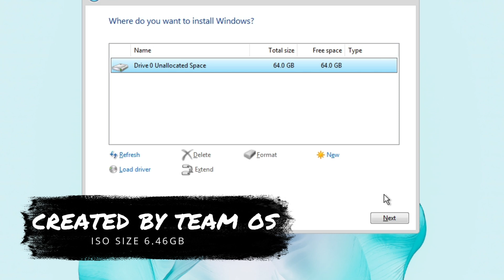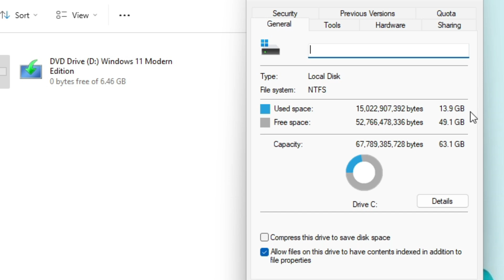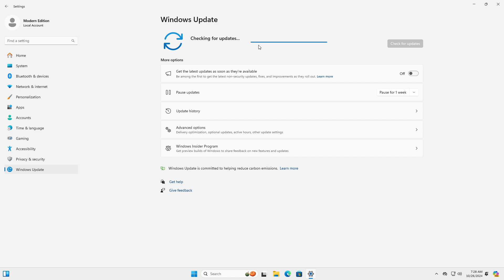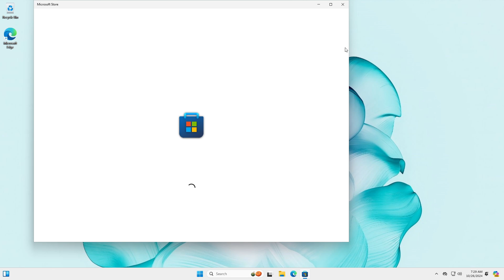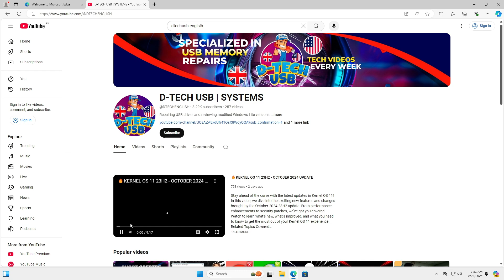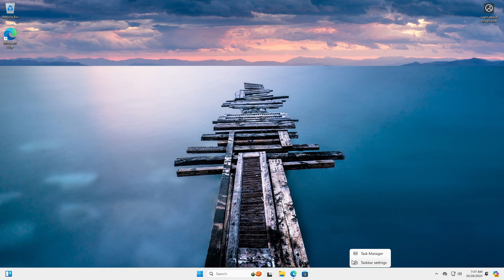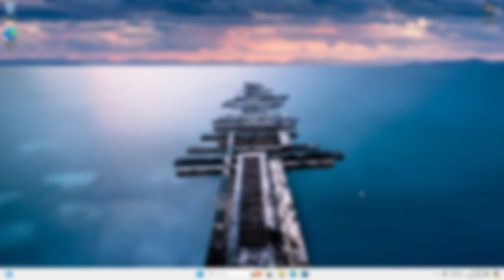How to Install Windows 11 Lite - You Won't Believe How FAST is it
🎁How to Install Windows 10 Lite Get ready for a visual overhaul like no other! Windows 11 is rumored to be getting a major modern makeover in 2024, and we can't wait to dive in and explore the exciting new features and design changes that are coming our way. From faster performance to a sleeker UI, we'll cover everything you need to know about the future of Windows. Stay ahead of the curve and join us as we explore the most anticipated update of the year!